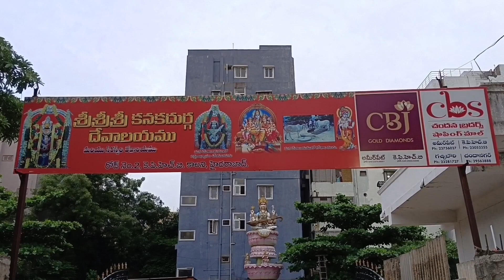శ్రీ కనకదుర్గ , శ్రీ సరస్వతీదేవి దేవాలయ సహిత రుద్రాక్ష మందిరం | హైదరాబాద్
హైదరాబాద్ లో అనేకమైన హిందూ దేవాలయాలు వున్నాయి. అందులోనూ కూకట్ పల్లి ప్రాంతంలో ఎన్నో ఉన్నాయి. కనకదుర్గమ్మ, సరస్వతీదేవితో పాటు శంకరుడు కొలువైన ఒక మహిమాన్వితమైన ఆలయం కూకట్ పల్లి హౌసింగ్ బోర్డు రోడ్ నెంబర్ రెండులో ఉంది. ఈ వీడియోలో శ్రీ కనకదుర్గ శ్రీ సరస్వతీదేవి దేవాలయ సహిత రుద్రాక్ష మందిరం విశేషాలను చూడండి.